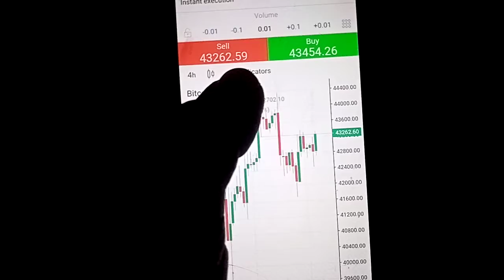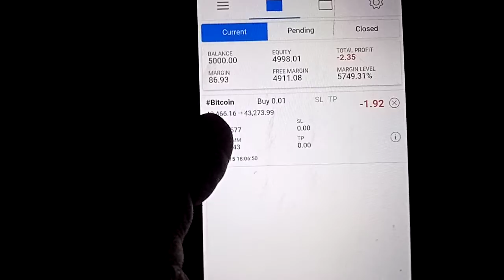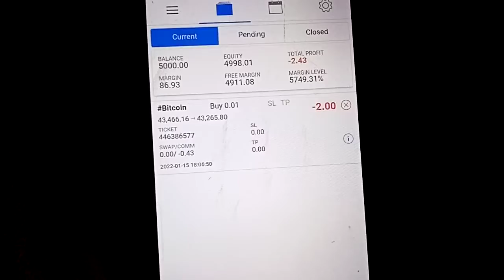How to trade in instatrade forex | how to trade in binance forbeginners in hindi/Urdu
how to trade in binance for
beginners
beginners mobile
beginners tamil
beginners malayalam
beginners tagalog
instaforex trading in urdu
instaforex trading
instaforex trading tutorial
instaforex trading in hindi
instaforex copy trading
insta forex copy trade review
instaforex mobile trader
cara trading instaforex di android
cara trading instaforex
beginners in hindi
beginners in urdu
beginners sinhala
beginners in telugu
beginners slp